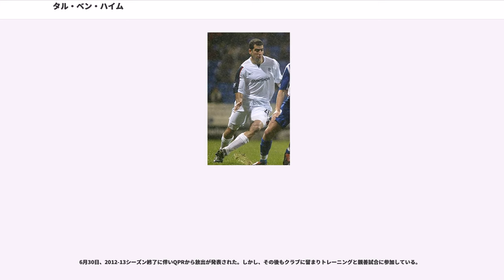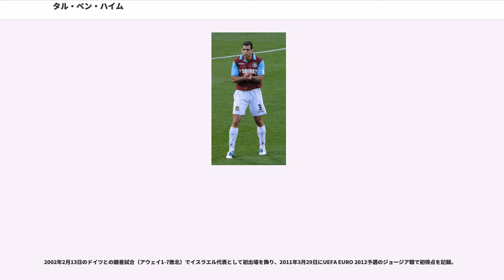タル・ベン・ハイム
タル・ベン・ハイム（, 1982年3月31日 - ）は、イスラエル・リション・レジオン出身の同国代表のサッカー選手。ポジションはCB, 右SB。

リション・レジオンに生まれたベン・ハイムは、1998年にマッカビ・テルアビブFCの下部組織に入団し、2001年4月30日にハポエル・テルアビブとのテルアビブダービーで90分からトップチーム初出場を飾った。2002-03シーズンはリーグ戦のタイトル獲得に重要な役割を果たし、またシーズン中に引退したガディ・ブルマー（）に代わり、翌シーズンから主将に任命された。

アストン・ヴィラFCのトライアルに参加するも契約を勝ち取ることは出来ず、その後ボルトン・ワンダラーズFCのトライアルに参加し、2004年7月28日にサム・アラダイス監督率いる同クラブと3年契約を締結。移籍金は15万ポンドと見られている。アラダイス監督は契約締結時に、かつてプレミアリーグで活躍した以来のイスラエル人選手のビッグネームと喜びを語った。

リーボック・スタジアムでの1季目は、公式戦27試合に出場と成功したものだった。2005年2月1日のトッテナム・ホットスパーFC戦（3-1勝利）でステリオス・ギアンナコプーロスのフリーキックから移籍後初にしてボルトンでの唯一となる得点を挙げた。また、これはプレミアリーグの舞台で挙げた唯一の得点となっている。エヴァートンFC戦で相手選手のウェイン・ルーニーに顔を押しやられた際に過剰に反応したとして、不適切な行為とイングランドサッカー協会から起訴されたが、後に容疑は晴れた。

UEFAカップ2005-06のアウェイベシクタシュJK戦では主将の腕章を付けてプレーし、その活躍から普段主将を務めているジェイジェイ・オコチャに称賛された。しかし、ラウンド32のオリンピック・マルセイユ戦では第1戦（ホーム0-0）を無失点に抑えるも、2006年2月23日の第2戦（アウェイ1-2敗北）で68分にオウンゴールをしてしまい、また、この得点により敗退が決定した。

ボルトンでの2季目には素晴らしい守備を披露したことから、チェルシーFC, トッテナム・ホットスパーFC, ウェストハム・ユナイテッドFCなど多くのクラブから関心を集めたが、2007年1月のチェルシーとの契約交渉は最終段階で折り合いがつかず失敗に終わっている。同シーズン終了後にボルトンと契約満了となったベン・ハイムに対し、チェルシーやニューカッスル・ユナイテッドFCへの移行をメディアは報じ、元ボルトンでニューカッスルのサム・アラダイス監督はオファーをする準備が出来ていることを認めた。

スタンフォード・ブリッジでのメディカルチェックを経て、2007年6月に自由移籍でチェルシーと4年契約を締結。移籍決定時には、ユダヤ・テレグラフ（Jewish Telegraph）に世界有数のビッグクラブでのプレイ、そしてジョゼ・モウリーニョ監督の下でUEFA チャンピオンズリーグに出場出来る喜びを語った。マンチェスター・ユナイテッドFCとのFAコミュニティ・シールドで公式戦初出場を飾り、その後同僚でCBを務めるジョン・テリーとリカルド・カルヴァーリョの負傷により定期的に出場していた。しかし、両名が負傷から復帰し、さらにアレックスが加入したことで4番手となりベンチ入りもままならなくなった。

2008年4月のウィガン・アスレティックFC戦（1-1）後にベン・ハイムは、モウリーニョの中では自身が守備陣の1番手だったと出場機会の少ない現状に対して不満を述べ、また、アブラム・グラント監督の手腕に疑問を呈した。それに対しグラント監督は、モウリーニョがテリー, カルバーリョ, アレックスより出場機会を約束したとは思わないと見解を示した。論争を起こしたベン・ハイムには、2週間分の賃金と同等の8万ポンドの罰金が科せられ、チェルシーでの出番はリーグ戦で僅か13試合に終わった。

2008年7月30日にマンチェスター・シティFCと4年契約を締結、マーク・ヒューズ新監督が2番目に補強した選手となった。移籍金は非公開だが、ジョー獲得に費やした約3分の1の500万ポンド程度とみられている。チェルシー時代はジョン・テリーが背負っていたため着用することはなかったが、シティではマシュー・ミルズ（）が移籍したことにより空位となり、クラブレベルで常に選択していた背番号26に決定。契約締結後にベストを尽くしてプレイしていきたいと意気込みを語った。

7月31日にバーンズリーFCのホームスタジアムであるオークウェル・スタ...